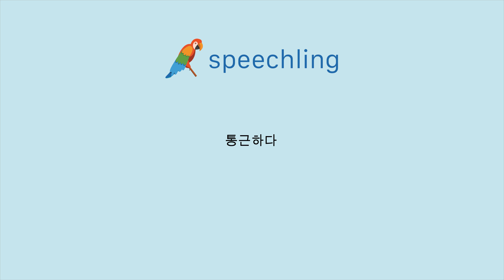한국어로 "통근하다" 말하는 법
남자 목소리 :
통근하다

여성 목소리 :
통근하다